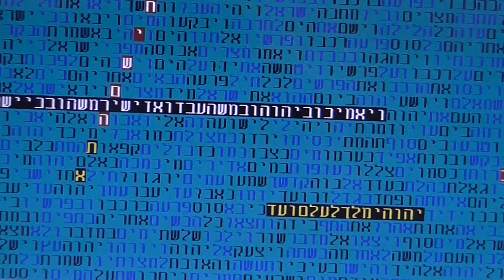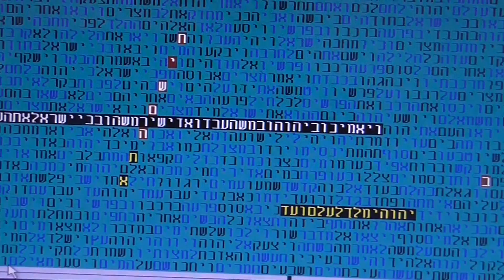משיח בתשובה בקודים בתורה גלזרסון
משיח בתשובה בקודים בתורה